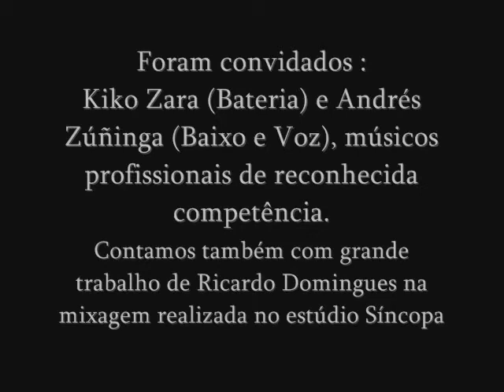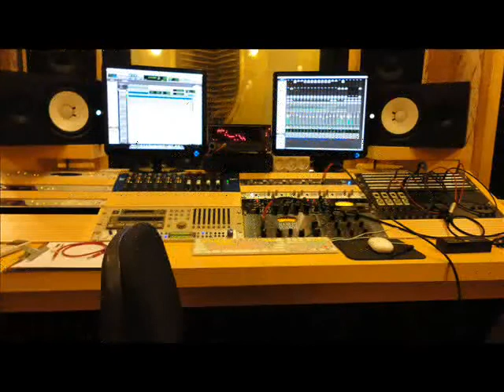Black Sabbath Iron Man cover